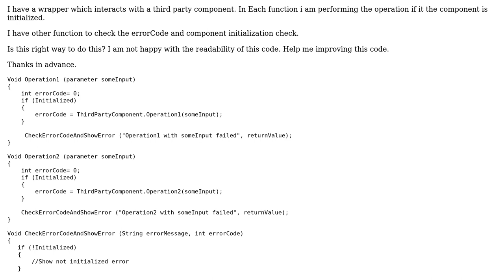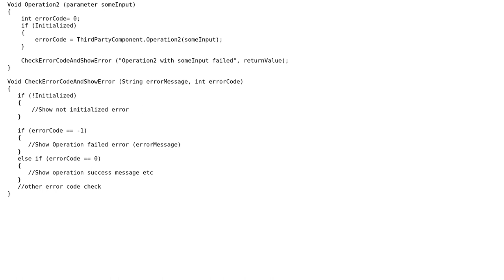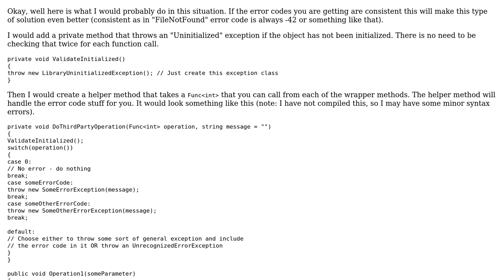Best way to handle repetitive error code or return value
With thanks & praise to God, and with thanks to the many people who have made this project possible! You are responsible for your own actions.